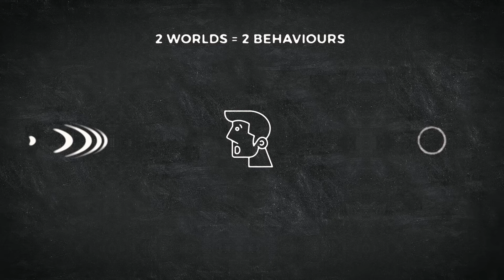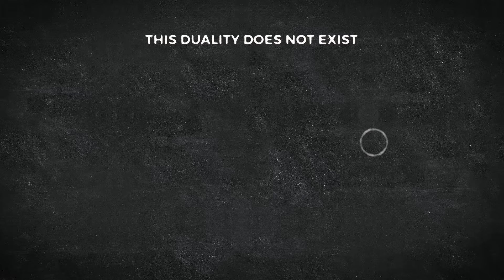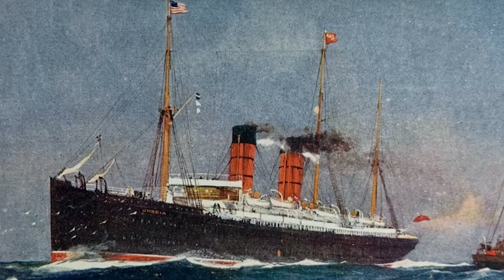Wave-Particle Duality - The Quantum Plan EP05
Welcome to The Quantum Plan, your ultimate gateway to understanding the mysterious and mind-bending world of quantum physics. In Episode 5, “Wave-Particle Duality,” we dives deep into one of quantum physics' most puzzling phenomena: how light and matter exhibit both wave and particle characteristics. Whether you're a quantum enthusiast, a seeker of scientific truth, or fascinated by the whispers of quantum conspiracies, this episode will spark your curiosity.

Because that’s not all. Beneath this fundamental principle lies a hidden quantum conspiracy that may rewrite everything you thought you knew about reality.
Why does wave-particle duality hold the key to understanding the fabric of our universe? What if global powers have harnessed this principle to control the quantum realm—and us?